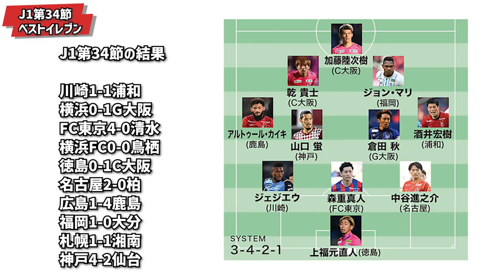パワフルな守備を魅せるDFがMVP！2021年J1第34節編集部厳選ベストイレブン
11月3日（水）に行われた
J1第34節からサッカーダイジェスト編集部が選定したベストイレブンを発表

GK
上福元直人／徳島ヴォルティス
DF
中谷進之介／名古屋グランパス
森重真人／FC東京
ジェジエウ／川崎フロンターレ
酒井宏樹／浦和レッズ
MF
倉田秋／ガンバ大阪
山口蛍／ヴィッセル神戸
アルトゥール・カイキ／鹿島アントラーズ
乾貴士／セレッソ大阪
FW
ジョン・マリ／アビスパ福岡
加藤陸次樹／セレッソ大阪

Photo：サッカーダイジェスト写真部
Movie：塚本侃太